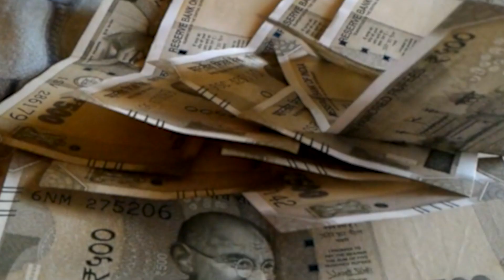पवन सिंह पर खूब बरसे खेसारी लाल कहां खुद को सम्मान चाहिए ,